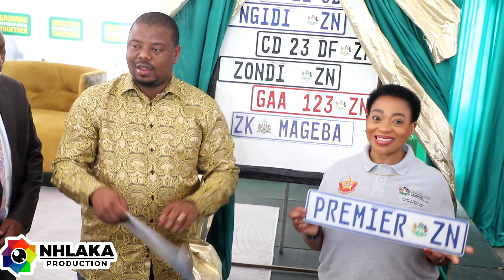Ukube akaphumanga Okhozini FM ngabe asimazanga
I KZN - Department of Transport isohlelweni lokushintsha ama Number plates